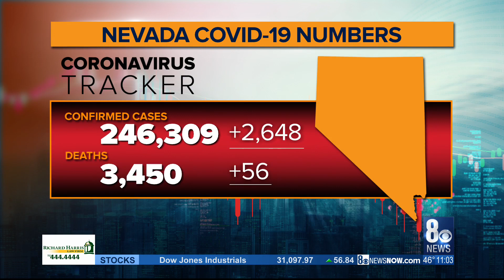NEW: 56 COVID-19 deaths reported in Nevada as test positivity rate nears 21%